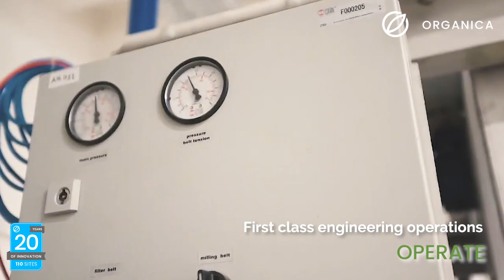Organica Water celebrates 20 years of innovation!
Look back at the last 20 years of Organica Water, as the company celebrates its 20th year this May.

Organica Water solves water problems. We offer a proven solution with a global reach. Meaning, we're the global provider of innovative solutions for the treatment and recycling of wastewater. Organica’s portfolio of solutions for wastewater treatment covers the full value chain, from Design (utilizing its Design Generator software) to Facility construction (leveraging the Organica Food Chain Reactor solution) and Operations Management (focused on its Digital Services offering).